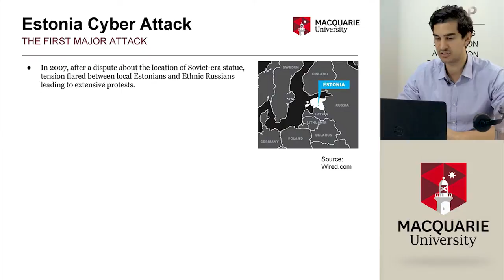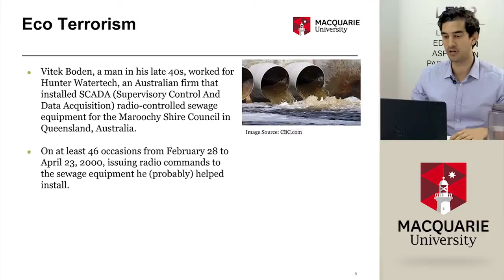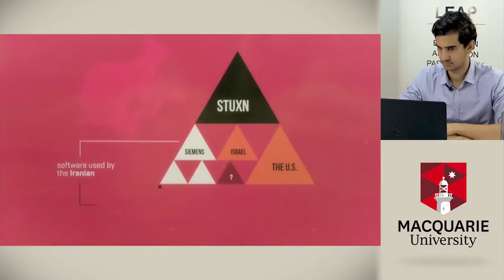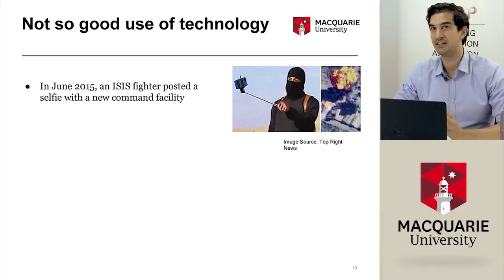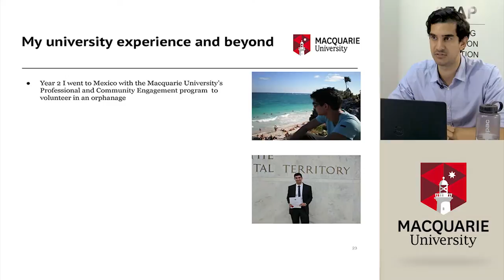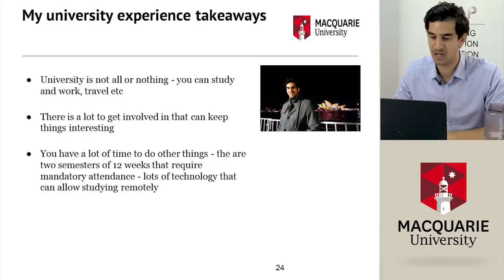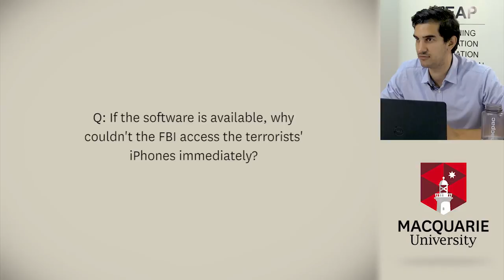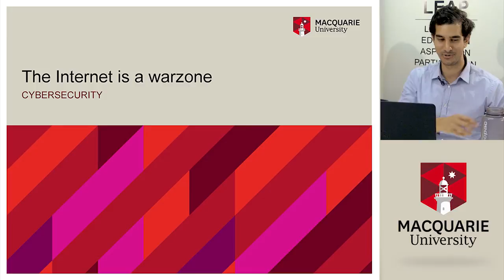The Internet is a Warzone - LEAP Links Video Conference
Cyberattacks perpetuated by nation states is the new frontier of warfare. This can be seen in the recent accusation by the United States that Russia used a cyberattack to influence the outcome of
their election by circulating online emails from the Democratic National Congress. This is one of a growing list of examples whereby nation states are using cyberattacks in novel ways to steal trade
secrets, influence politics, spy on citizens or degrade critical infrastructure. Adding to this, there is currently a skills shortage of qualified cyber security professionals needed to defend against this growing threat. The talk‘The Internet is a warzone’ will show how studying in this growing field can equip high school leavers to contribute to securing Australia and its allies from this new form of electronic warfare.

Andrew Morell is a lecturer at Macquarie University Law School with a background in information security and law. While working in cybersecurity, he consulted on the largest Federal health database in Australia, working in a security operations capacity to protect highly sensitive patient information. As an academic, he specialises in Cybersecurity, Information Technology law and Intellectual Property law. He studied an undergraduate degree in both Information Technology and Law at Macquarie University where he continues to teach.